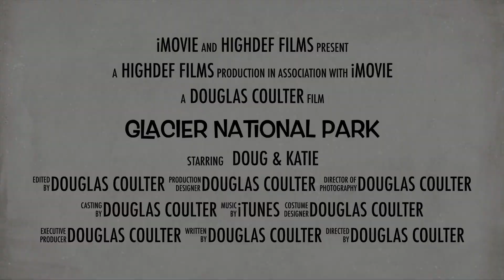Glacier National Park Trailer